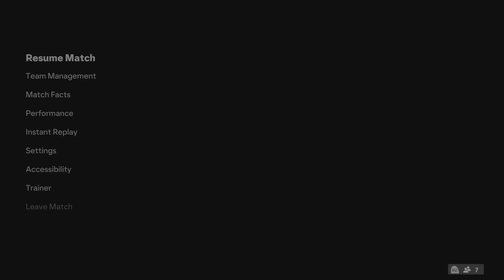EA SPORTS FC 24_USA FC vs BRE Russia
Second Best play ultimate team game